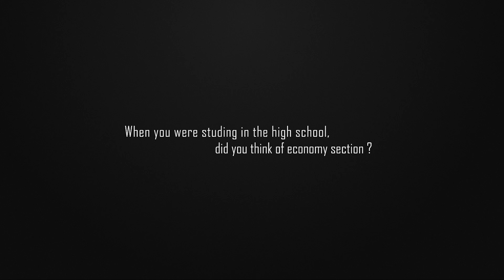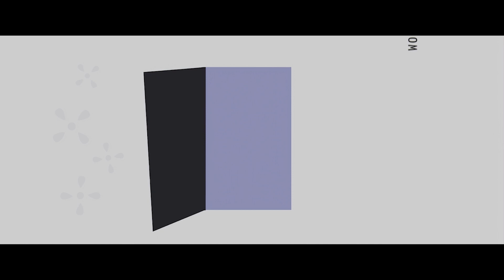Economic Expert Interview - Part 1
These events are completely from fiction.

Shot on Canon 700D using Magic Lantern RAW video - 50MM 1.8 Canon Lens
1736x976 14-bit lossless @ 25 FPS

Imported and Exported in MLVApp. Done without Color Correction or Color Grading, just added a little more contrast.
This interview was captured on green screen.

Cast: Abdulrahman Al-Halabi
Produced: Bilal Fakhouri @ Works